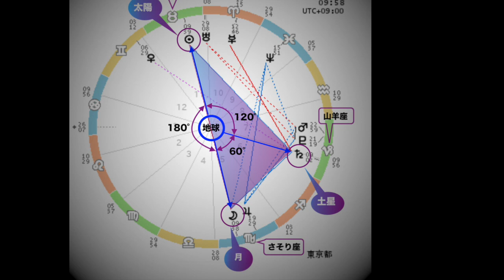‹人生の目的を安定して継続的に›星めぐりSound Gift_vol.1 蠍座満月2018/4/30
天空のバイブレーションを音に。惑星の周波数にチューニングされたサウンドツールを主に使い、その日のホロスコープから特徴的な惑星の配列をチョイス。そのハーモニーをココロとカラダ、住空間などに共鳴させて、星々のエネルギーの恩恵をより良く受け取るサポートになればと願っています。

‹本日使用のサウンドツール詳細は下記をご参照ください。›

蠍座満月2018/4/30
＊本日の星めぐり
１，太陽と月 180°
２，太陽と土星 120°
３，月と土星 60°
４，冥王星と火星 コンジャンクション（天体同士が重なること）
５，冥王星と木星 60°
etc

星めぐりとしては、上記4,5の冥王星が絡むものもとても面白いですが、今回の動画では、上記１〜３の星めぐりをピックアップしました。

「土星」は、記録や文章化を具体的にすることが、ラッキーアクションだそう。
「太陽」と120°を結ぶことで、人生の目的を安定して継続的に行える質を持ちます。
また、「月」と60°を結ぶことで、感情や生活のリズムが外部の秩序と調和しながら適度に保たれます。

そんな性質を持った天空のバイブレーションを音でお届けします。

＊使用したサウンドツール

▼ハンドチャイム ５種
Om Low ＆ Medium
Earth
Sun
Full moon
Saturn

（ハンドチャイムとは、星々の周波数にチューニングされた
音叉ヒーリングと合わせて使うサウンドツールです。）

次回の新月（5/15）の翌日に、天王星が７年ぶりの星座移動と
なり、抗いがたい時代の大きな潮流の勢いに
拍車をかけていきそうです。

個人的、社会的な大改革に向けて
心身を整えておきたいですね。

＊動画のご視聴にあたって

・繊細な音世界に浸るためヘッドホンなどのご使用をお勧めします。
・簡易的な生録ですのでノイズなどご了承くださいm(_ _)m
・瞑想用の場合、冒頭から約１分間（チベタンベルが鳴るまで）は
    OMの周波数のオクターブですので、ご一緒に唱えるのもよいでし       ょう。
・車の運転、機械の操作など集中力を要する作業中の
   ご視聴は大変危険ですのでおやめ下さい。

みなさまの豊かさと幸せをお祈りして
星めぐりSound Gift を贈らせていただきます☆
ご活用いただけましたら幸いです。

☆関連動画

音浴サウンドヒーリング＊Arati-on（アルティオン）
金子竜太郎☆